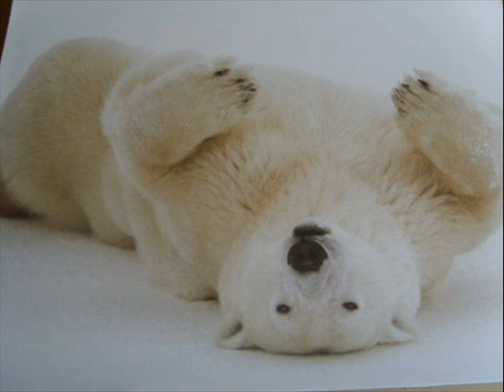A Passion For Bears